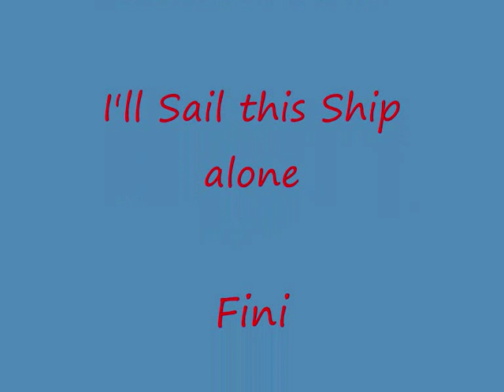Submariners New Job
At work and play